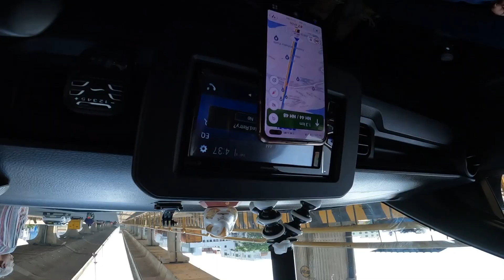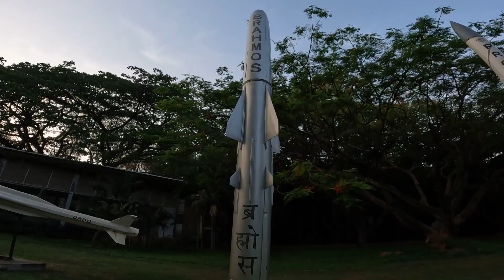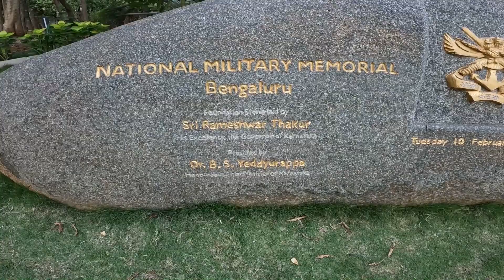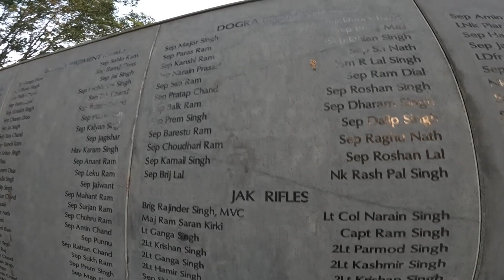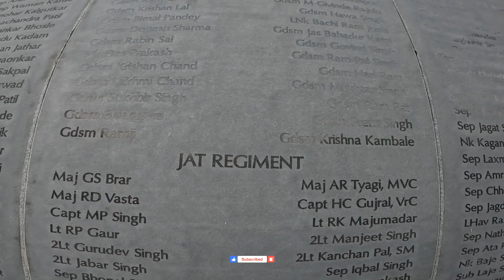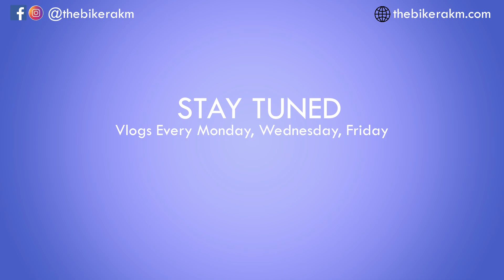Indian Military Museum | Exploring Bangalore Series | Fighter Jet Helicopter Missile , War Memorial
in this vlog I visited Indian Military Museum located in the heart of Bangalore. First of all this place is full of greenery and this is an open museum having jogging track , which we can call as park also. Here you will find tank, aircraft, missile , warships. The most important part of this Museum is War Memorial located in another part , one must not skip. There is also a fountain with light show in the evening called Indira Gandhi Fountain Park. I am sure you will enjoy this vlog .

Thanks,
THE BIKER AKM
BIKER, TRAVELER, EXPLORER

नमस्कार प्रिय दर्शकों,
इस व्लॉग में मैंने बैंगलोर के मध्य में स्थित भारतीय सैन्य संग्रहालय का दौरा किया। सबसे पहले यह जगह हरियाली से भरी हुई है और यह एक खुला संग्रहालय है जिसमें जॉगिंग ट्रैक है, जिसे हम पार्क भी कह सकते हैं। यहां आपको टैंक, विमान, मिसाइल, युद्धपोत मिलेंगे। इस संग्रहालय का सबसे महत्वपूर्ण हिस्सा दूसरे हिस्से में स्थित युद्ध स्मारक है, जिसे छोड़ना नहीं चाहिए। शाम को लाइट शो के साथ एक फव्वारा भी है जिसे इंदिरा गांधी फाउंटेन पार्क कहा जाता है। मुझे यकीन है कि आप इस व्लॉग का आनंद लेंगे।

धन्यवाद,
बाइकर एकेएम
बाइकर, ट्रैवलर, एक्सप्लोरर

Thanks,
THE BIKER AKM
BIKER, TRAVELER, EXPLORER